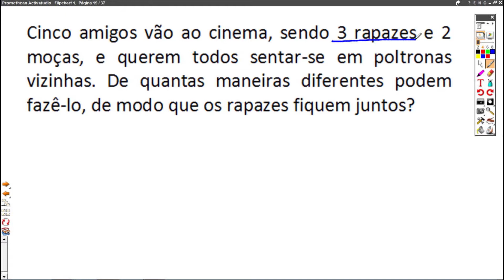ANÁLISE COMBINATÓRIA - UMA DAS QUESTÕES MAIS COBRADAS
Que tal baixar gratuitamente um guia completo para concursos? Não se trata de mais um desses e-books que você lê em 5 minutos! Trata-se de um livro completo que já foi comprado por milhares de pessoas e agora pode ser baixado gratuitamente! Clique para baixar